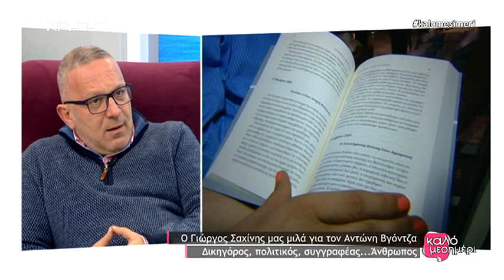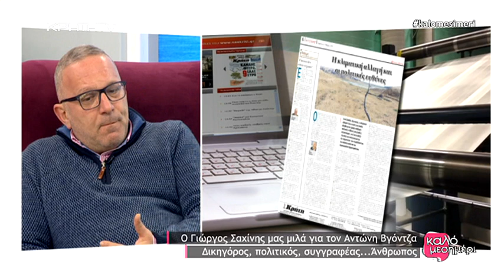Ο Γιώργος Σαχίνης μιλά για τον Αντώνη Βγόντζα